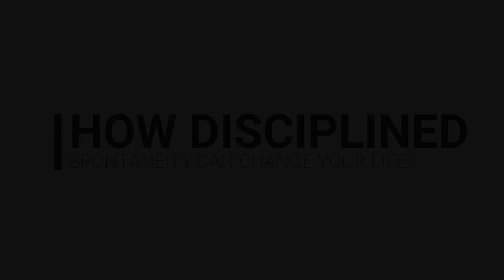Why Disciplined Spontaneity Can Change Your Life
Why Being More Disciplined in Your Spontaneity Can Change Your Life